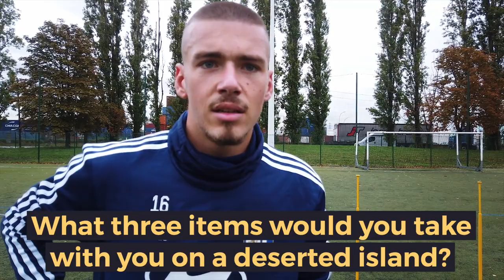Anthony Racioppi - Olympique Lyonnais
Behind the scenes with GK Anthony Racioppi of OL (Olympique Lyonnais)